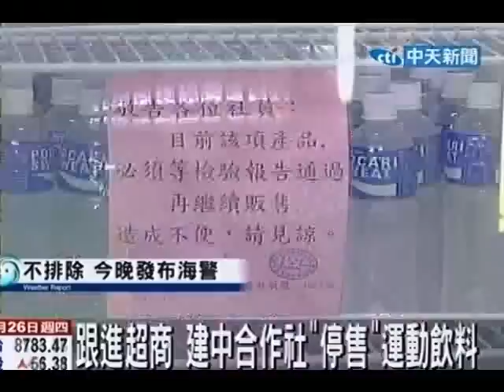跟進超商 建中合作社停售運動飲料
中天新聞》塑化劑效應持續擴大，不僅超商將問題運動飲料下架，連建中合作社也跟進下架，建中學生表示，爸媽都叫他們現在都喝白開水、少喝飲料，確保身體健康。